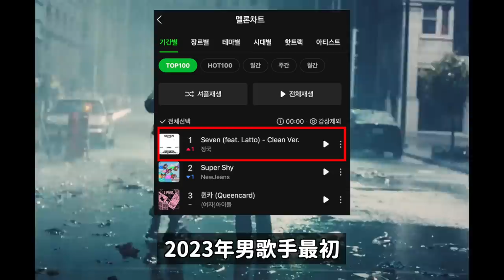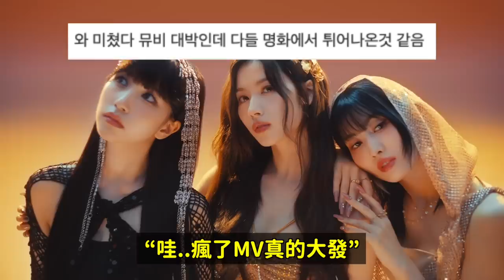BTS柾國新曲韓網反應..很多人誤會的部分？/TWICE小分隊MISAMO日本新曲韓網真實反應！DenQ